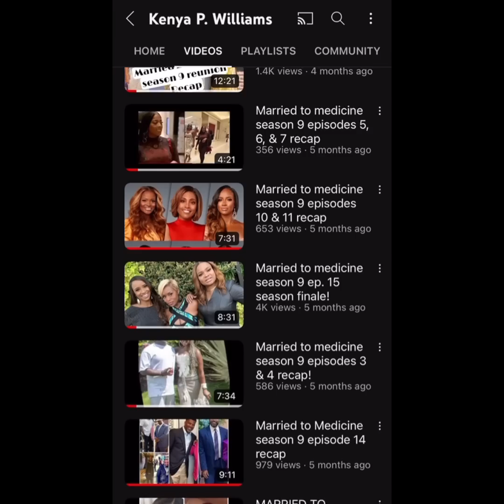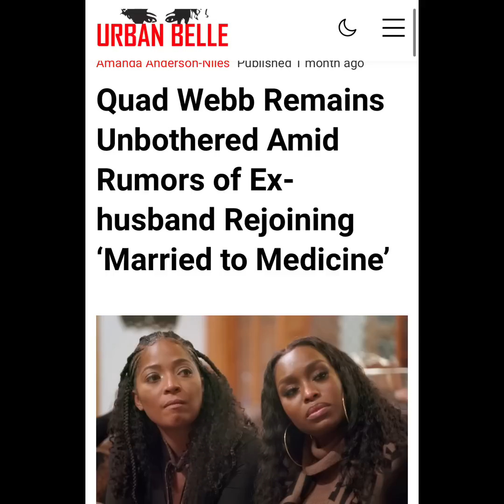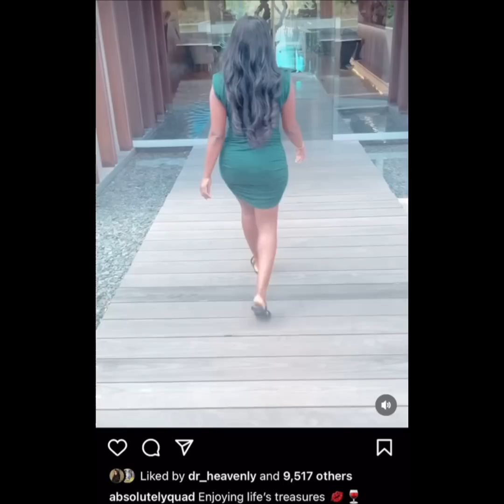NEW EVIDENCE JUST IN THAT MAY CONFIRM DR. GREG’S RETURN/// QUAD REACTION TO IT ALL!!!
This new season is bringing Anxiety to the whole Medhead fan base! So many speculations and departures! But I’ve recently found evidence while snooping that show hints of what’s to come on I’m the newest season!

Please tune in to see the spectacle! Then share it so we can reach our goal and grow our family, cousins.